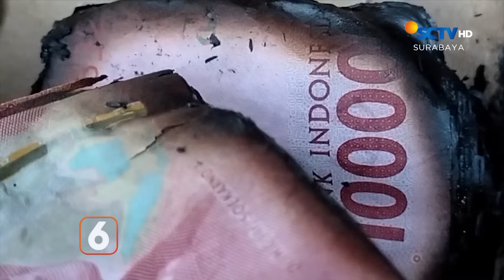Uang Tunai 20 Juta Rupiah Hangus Terbakar | Liputan 6 Surabaya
Liputan 6 Surabaya, 13 Desember 2023 Part 1